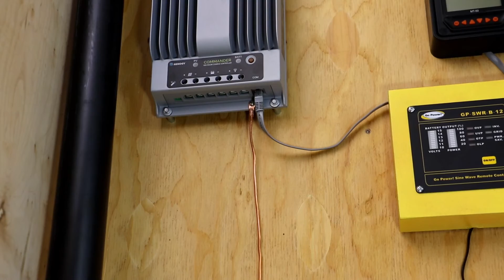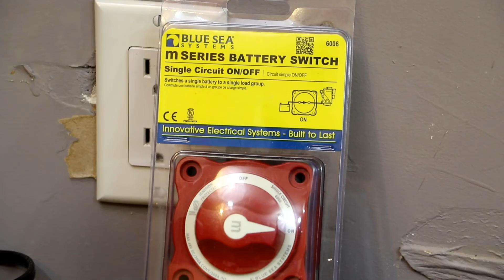Off Grid Solar Running Power Cables, Installing Fuses & Grounds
Added the Blue Sea Systems Bus Bar & Bus Bar Enclosure to the wall.  After adding these to the wall & ran the Positive line from the inverter & connected it to the Bus Bar.  Also connected from the Bus bar the a 300 amp ANL fuse that will run to the switch on the batter box.  Ran Ground wires from the Inverter & Charge Controller to a common ground bus bar.  I have not run the ground from the bus bar to the ground rod yet at this time.